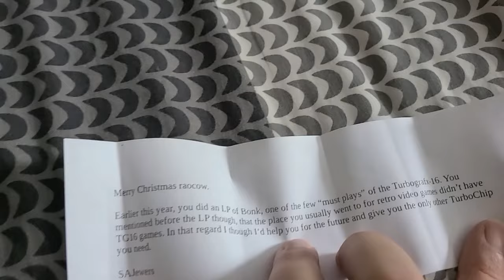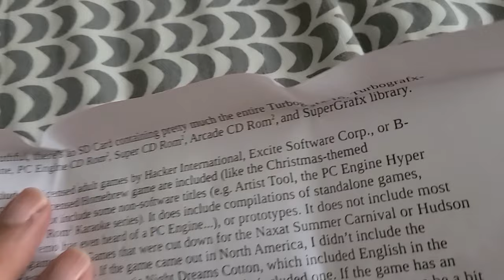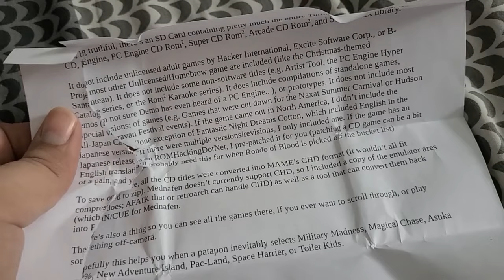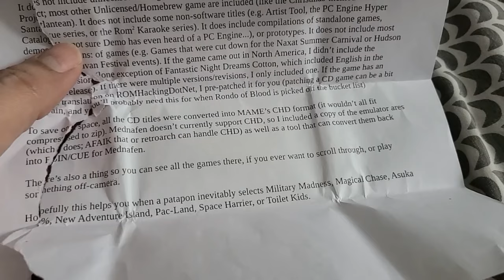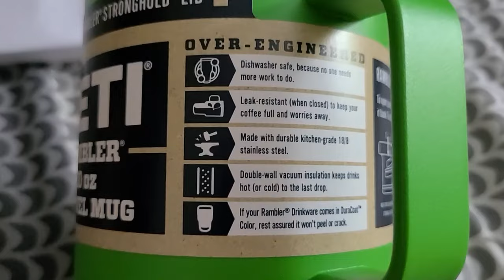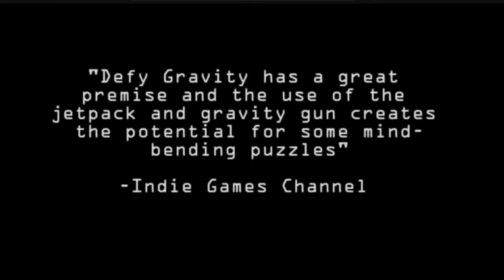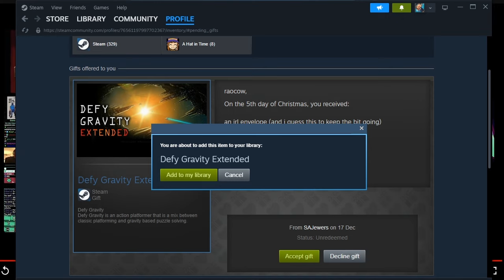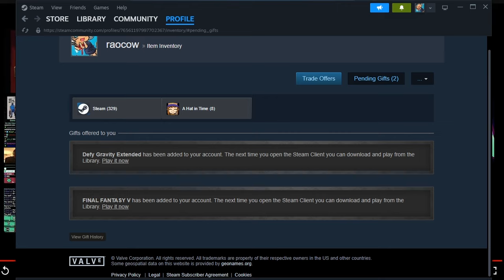12 Days of Christmas!! Day 5: mug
huh, this is the first time I recall my phone thinking I was filming vertically. at least it's trivial to fix in post